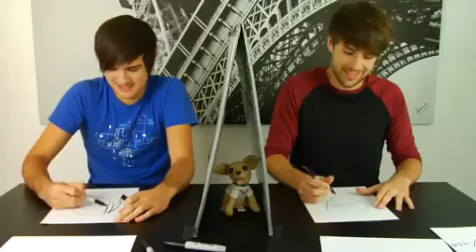Smosh: Drawing Twilight characters from memory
This is meant for entertainment, and I do not claim this as my own, it's Smosh.

Ian Hecox, and Anthony Padilla from Smosh drawing Twilight characters from their memory. :)